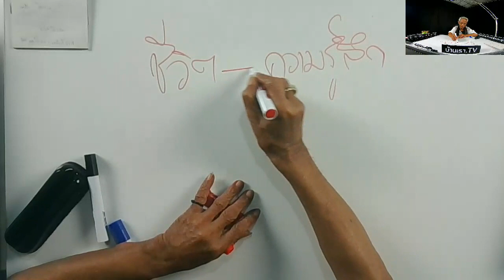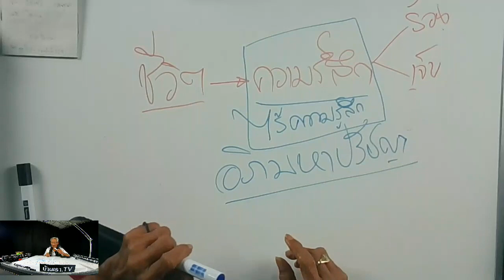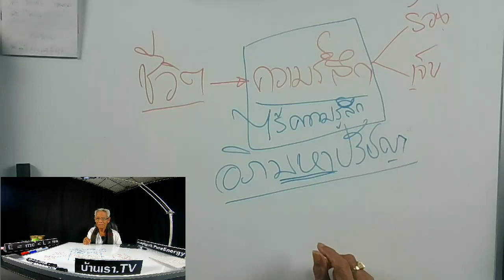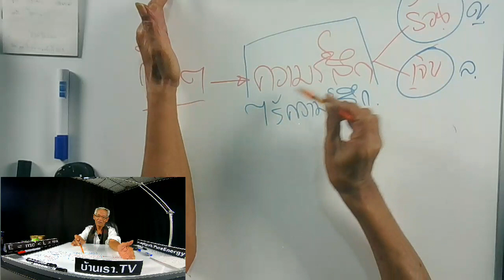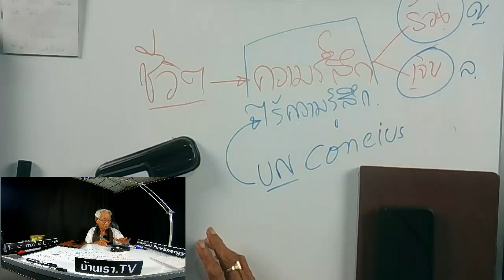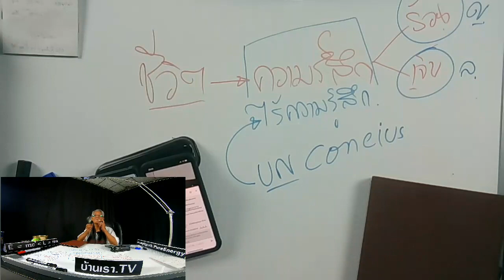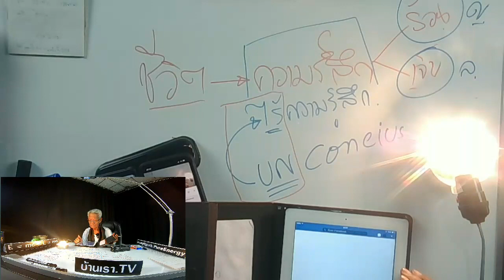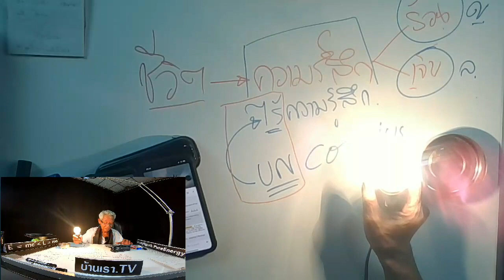โค่นบัลลังก์ความรู้สึก WhoAmI LMEPE Emc2《 Lme ภาษาลุงหงอกกิ๊กก๊อก l09l12l62l24hrs.